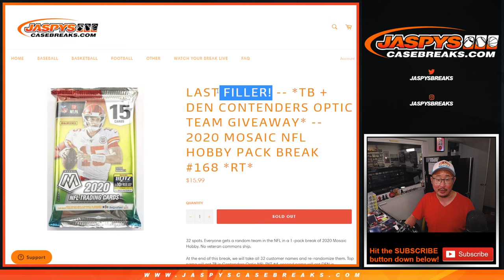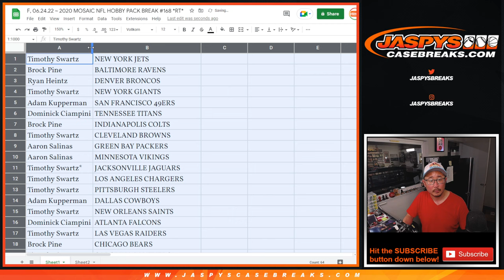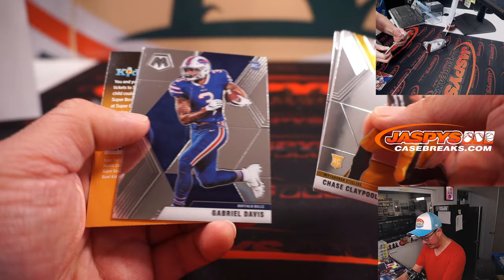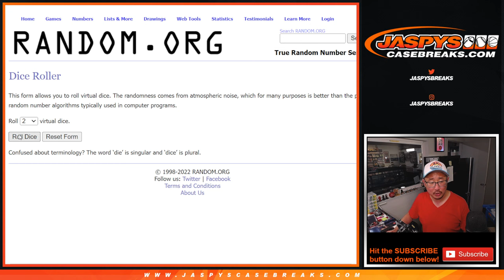F, 06.24.22 ~ 2020 MOSAIC NFL HOBBY PACK BREAK #168 *RT*